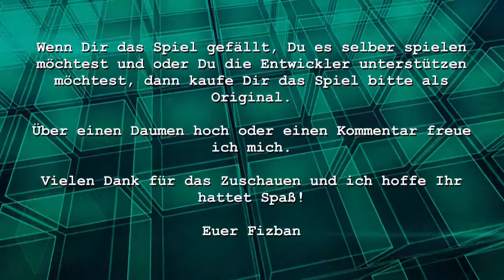Let's Play Gnomoria - #17 Das hat man vom Loch im eisernen Vorhang ;( [german / deutsch]